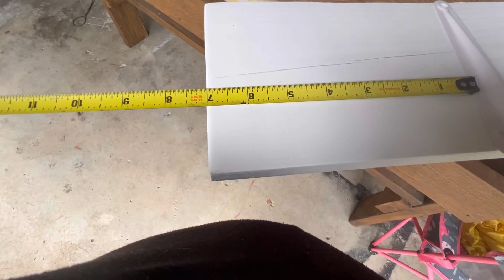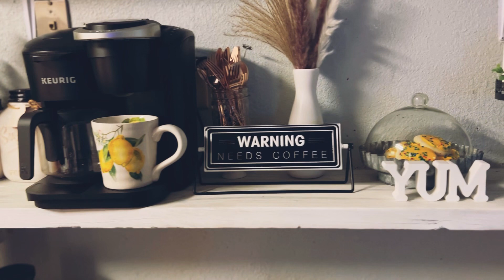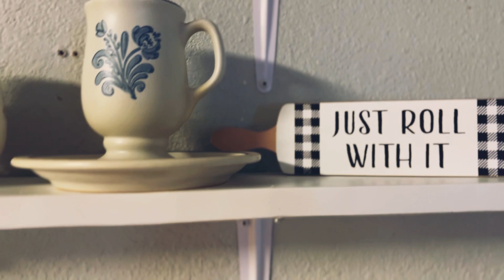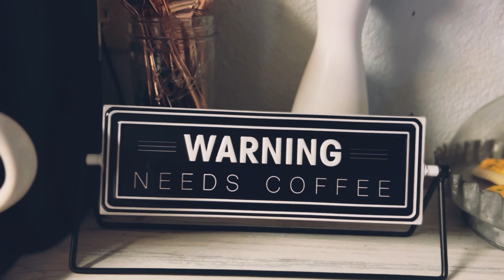RENOVANDO MI ESTACIÓN DEL CAFÉ// ☕️☕️☕️☕️☕️